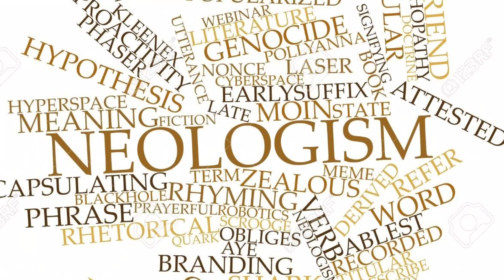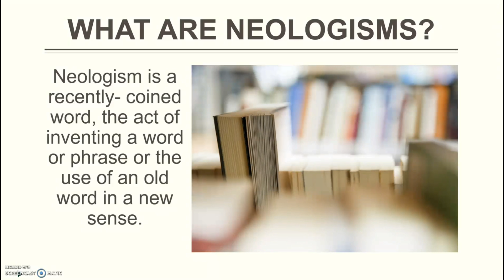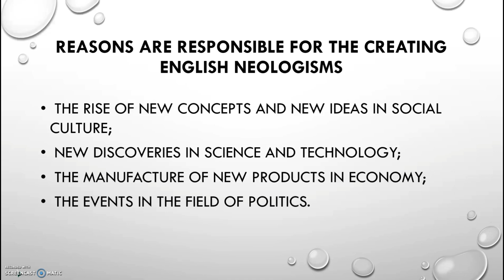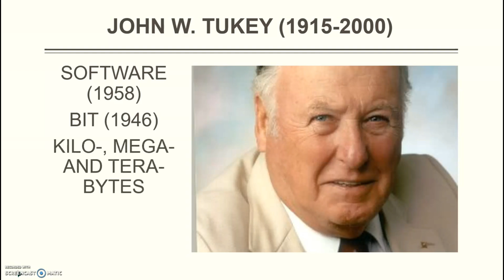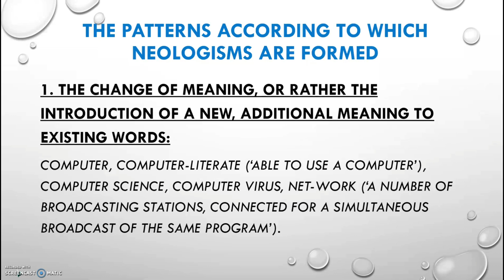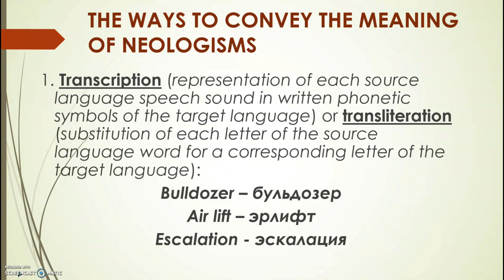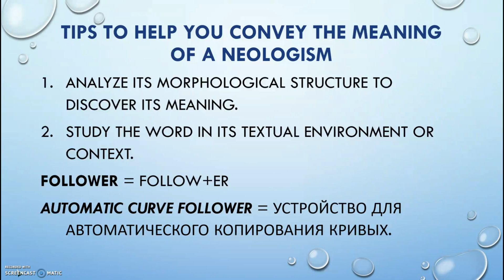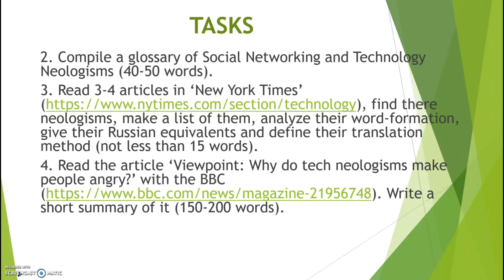NEOLOGISMS in Sci-Tech Translation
What are neologisms? Why and how do they appear in  a language? Why are they the biggest translators' problem? And what are the ways to convey their meaning? All these issues are analyzed in my video lecture. Hope, you'll find the answers here.